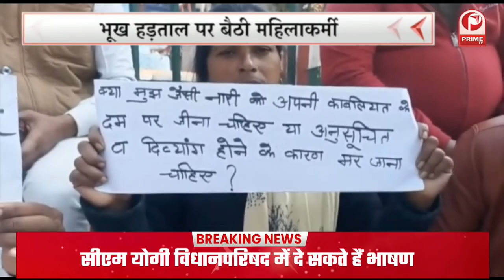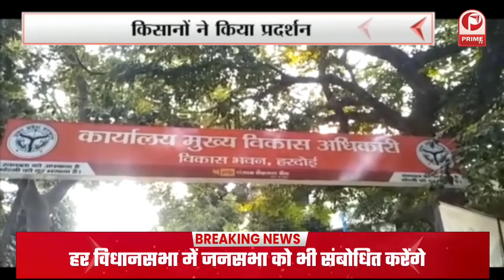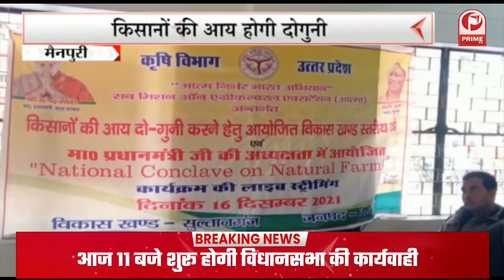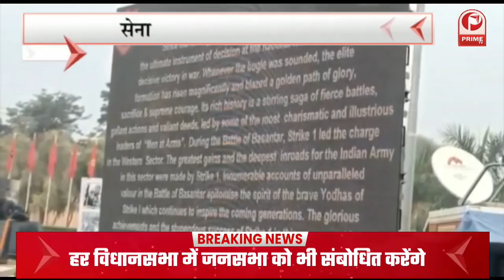Corona: CM YOGI का दावा | दूसरी लहर में ऑक्सीजन की कमी से नहीं हुई किसी की मौत || Prime Tv